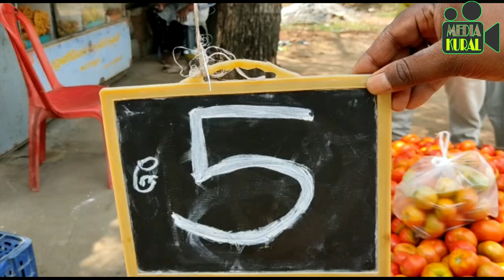26-03-2023 | கூச்சானூர் கிராமத்தல் தக்காளி விலை ரூ 5